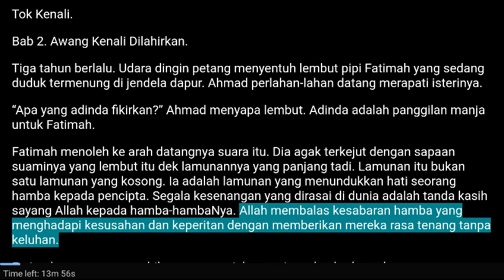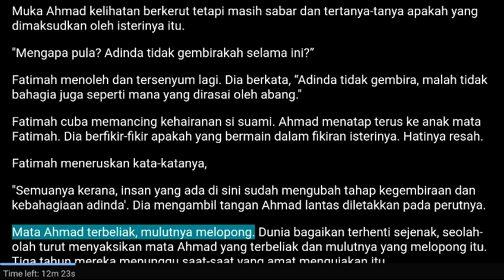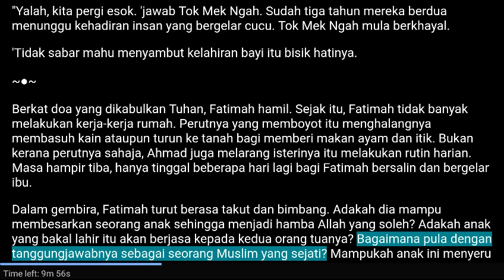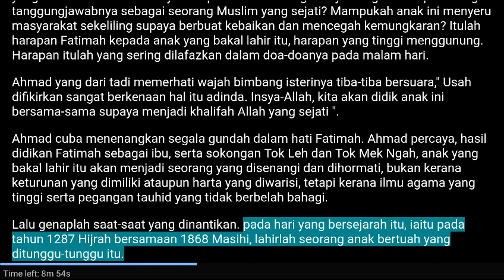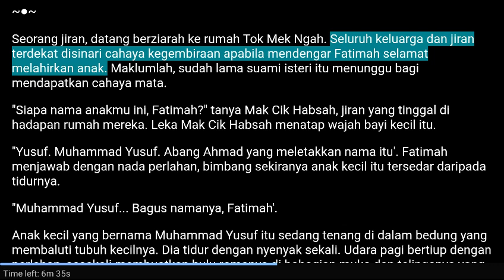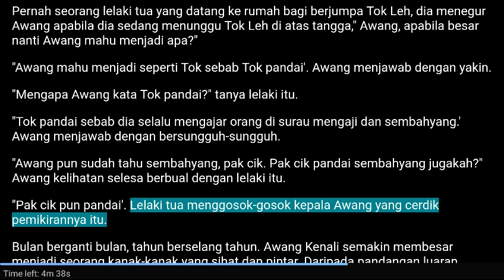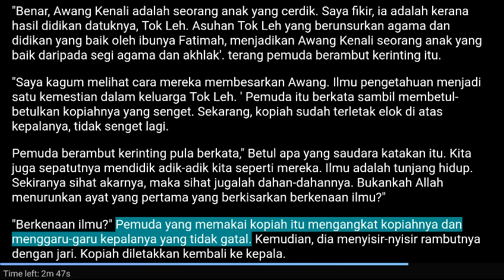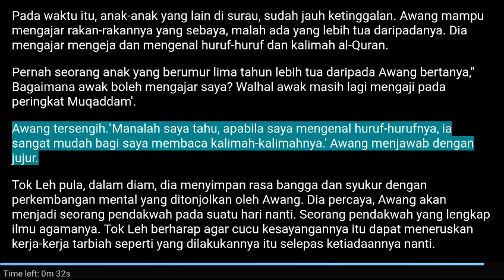Tok Kenali Bab 2. Awang Kenali Dilahirkan